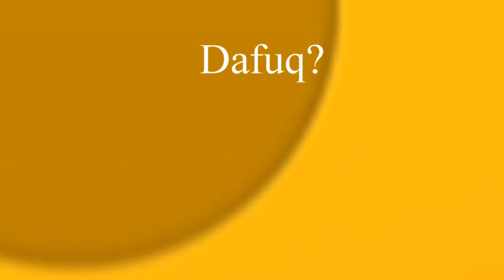Cry of Fear (Let's Play/Walkthrough) Part 1 - SCARY FACE!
Welcome to the start of a new series! This game is called "Cry of Fear". This is one of the most memorable horror games ever. It's also free on steam! I hope you enjoy this video!